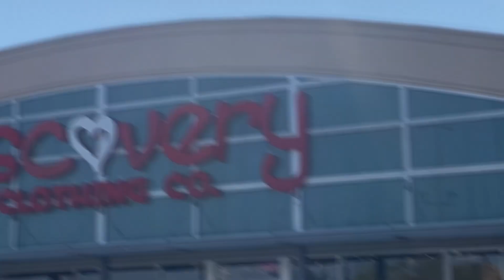GIRLY THINGS VLOG💗: SHOP WITH US! NAILS + SHOPPING + FOOD